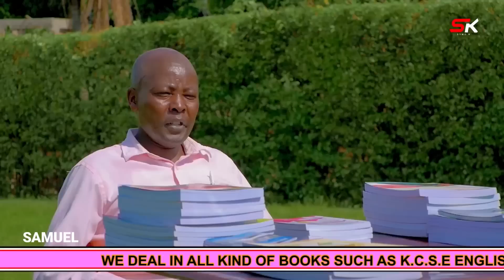UYU NI MUSHIRIKA UMWE WARIHO NGIKUA NA NGARIUKA,NAKE OKITE MUGONGO WIMUGONYOKU NGAI AKIURUNGA WEGA